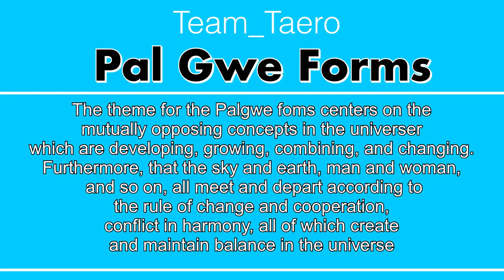[PalGwe 6 Jang] Taekwondo Traditional poomsae.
The theme for the Palgwe foms centers on the
mutually opposing concepts in the universer
which are developing, growing, combining, and changing.
Furthermore, that the sky and earth, man and woman,
 and so on, all meet and depart according to
the rule of change and cooperation,
conflict in harmony, all of which create
and maintain balance in the universe.

Palgwe 6 Jang means
 “Kam” in Palgwe whose meaning is soft like water.
The characteristic of water depends on the law
of nature so one should perform the motions
like water streaming.

Palgwe 6 Jang is composed of the special
motions  Blocking and kicking, kicking and blocking.